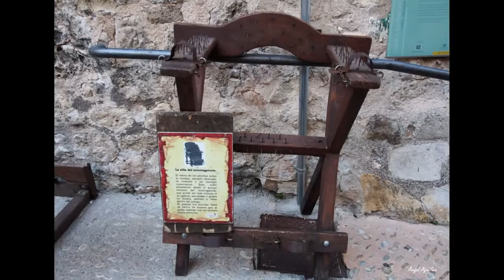Cuenca Histórica ultimo dia de mercado